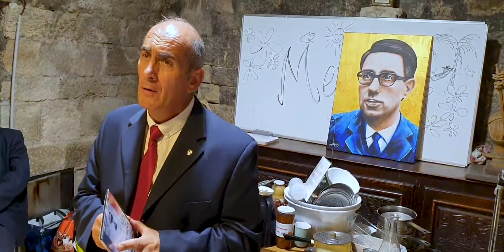FRANÇOIS VEYRET AU SUJET DU DOCUMENTAIRE JNTV SUR LE MARÉCHAL PÉTAIN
Au cours de la journée d'hommage à la mémoire de Pierre Sidos à Paris, François Veyret, narrateur et co-producteur du film « Phillipe Pétain, Maréchal de France » s'exprime sur la production du documentaire (04/09/2021).